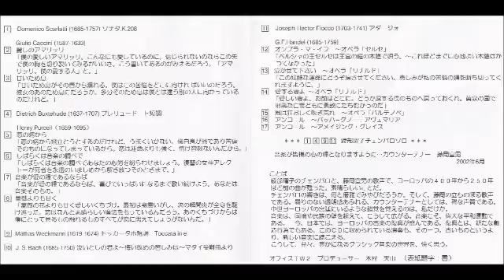37 汝愛しの君よ カウンタテナー;藤岡宣男 チェンバロ; 綾部 曜子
『古楽の粋』カウンターテナー藤岡宣男,チェンバロ綾部曜子
2002年4月横浜みなとみらい小ホールでのライブ

28 - ソナタ
29 - アマソッリ麗し
30 - 甘いため息
31 - プレリュード
32 - 恋の病から
33 - しばらくは音楽の調べで
34 - 音楽が愛の糧ならば
35 - 薔薇よりも甘く
36 - トッカータホ短調
37 - 汝愛しの君よ
38 - アダージォ
39 - オンブラ･マ･イフ
40 - 泣かせて下さい~オペラ｢リナルド｣
41 - 愛する妻よ~オペラ｢リナルド｣
42 - 風は狂おしく吹き荒れ
43 - アヴェマリア
44 - アメイジング･グレイス